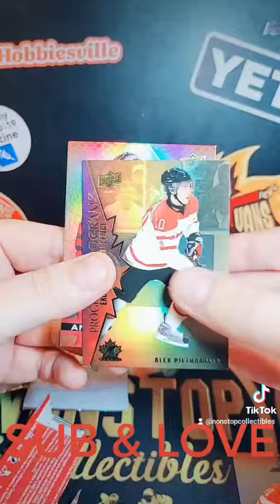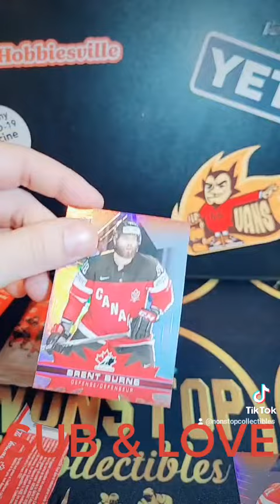Tim Hortons Team Canada Hockey Cards Pack Opening